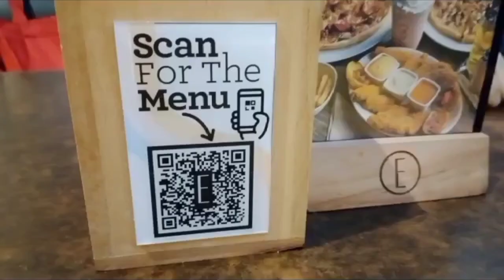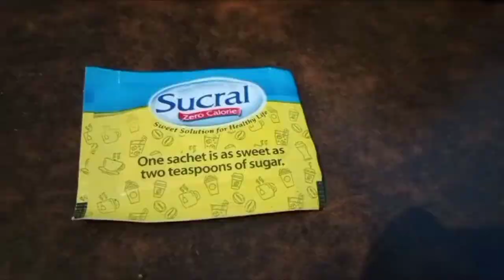|| Espresso Cafe Dolmen Mall Clifton Menu And Prices || Best Elite place ||